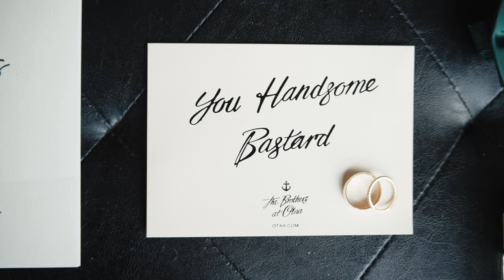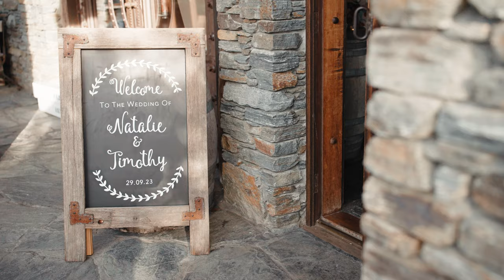Tim & Nat | Queenstown Wedding Video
🌟 Tim and Nat's Epic Queenstown Wedding Highlight Video 🌟

If you're in search of a heartwarming love story set against the stunning backdrop of Queenstown, New Zealand, you've come to the right place. Join us on a journey as we delve into the love story of Tim and Nat, who tied the knot on September 29, 2023, in a breathtakingly beautiful celebration that will leave you spellbound.

👰💍 Tim and Nat's Love Story 💐🤵

Tim and Nat's love story is a testament to the power of destiny. Their paths crossed, their hearts intertwined, and before they knew it, they were inseparable. The chemistry between them was undeniable, and it was clear to everyone around them that they were meant to be together.

👩‍❤️‍👨 The Dream Team Behind the Scenes 🎥

To capture their special day, Tim and Nat enlisted the help of some incredible vendors who played a crucial role in making their wedding dreams come true:

Officiant: Sarah Noble
Hair & Makeup: Charm Beauty
Florist: Orange Blossom Designs
Wedding Venue: Deer Park Heights
Reception Venue: Stoneridge Estate
Guests: 20 of their closest friends and family members from Australia
Helicopter Provider: OverTheTop
Helicopter Photoshoot Location: Cecil Peak
Coordinator: Amoment Weddings
From the enchanting floral arrangements to the breathtaking helicopter ride, every detail was carefully curated to make this day unforgettable.

☀️ Perfect Weather for a Perfect Day ☁️

The weather on their big day couldn't have been more perfect. As Tim and Nat exchanged their vows against the backdrop of the majestic Queenstown landscape, the sun smiled down on them, blessing their union with its warmth and radiance.

After the ceremony, as they embarked on a thrilling helicopter photoshoot adventure to Cecil Peak, they encountered a bit of a twist. The wind decided to join the celebration and create some unforgettable moments, which only added to the excitement of their day. In a truly spontaneous move, they postponed the helicopter shoot for four days to chase even better weather, and it was well worth the wait.

🌄 Queenstown's Majestic Beauty 🏔️

Nestled amidst the grandeur of Queenstown, Deer Park Heights and Stoneridge Estate provided the most breathtaking canvas for their wedding. The rolling hills, lush vineyards, and crystal-clear waters of Lake Hayes formed a picture-perfect backdrop that left guests and viewers alike in awe.

🚁 A Helicopter Adventure of a Lifetime 🚁

The highlight of Tim and Nat's day was undoubtedly the helicopter adventure to Cecil Peak. As they soared through the skies, they were treated to awe-inspiring views of Queenstown's rugged landscapes. Their love, captured in the midst of this natural beauty, is a memory that will last a lifetime.

✨ Tim and Nat's Love Shines Bright ✨

Tim and Nat's wedding day was a true reflection of their love - adventurous, spontaneous, and full of laughter. Surrounded by loved ones from across the sea, they celebrated their love story in the most epic way possible.

So, if you're looking for wedding inspiration, or simply want to immerse yourself in the magic of Queenstown's natural beauty, this highlight video is a must-watch. Join us in reliving the love story of Tim and Nat, captured by your friendly Queenstown Wedding Videographer.

Wedding Videography by Nomad Weddings.